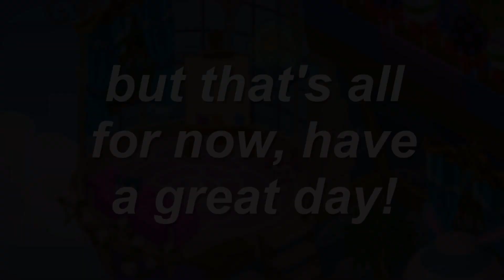Making an EGG DEN on Animal Jam!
𝒽𝒾 𝓎'𝒶𝓁𝓁 !
In this video I'll be doing a speed den decoration of Animal Jam's fanstasy castle den with.. EGGS! I'm also really sorry for being inactive. The truth is, I have absoloutely zero good video ideas, so im sorry hehe (*ﾉω-) ! if you did indeed enjoy don't forget to leave a like, comment and subscribe as it helps sososososoo soso so muuuch!
Animal Jam username: Lacings
▸ Video recorded and edited w/ Camtasia Studio 9
That's all for now, have a great day!